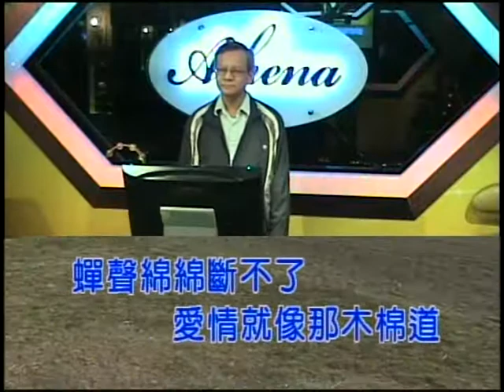木棉道(含字幕)